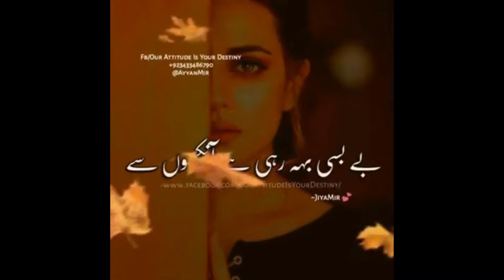Kash ke tum wafa nibha lety sad whatsApp status 💔